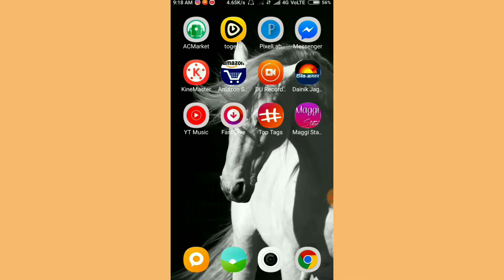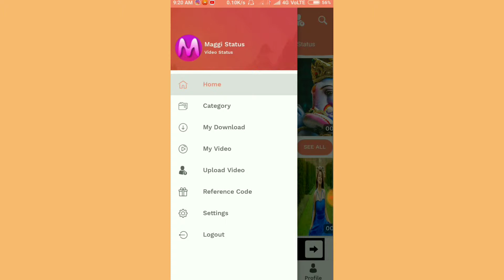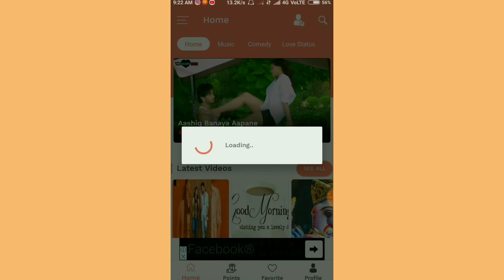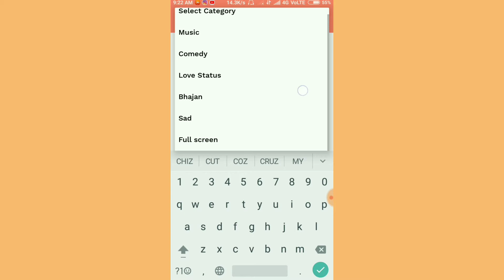Create Whatsapp status earn money || Whatsapp Status se pese kaise kamaye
Jai hind bhaiyo apka swagat he hamare naye youtube channel parr I hope aap sab acche honge me iss channel parr ese he kuch tech information lata rehta hu I hope apko pasand ati ho To hamare youtube channel ko like share & Subscribe karna na bhule.